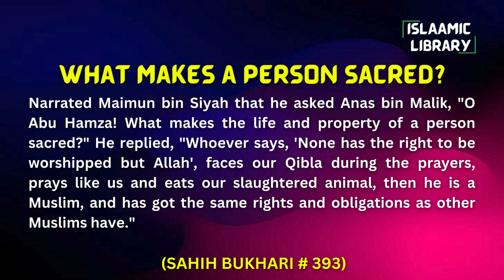Surah Anbiya Ayah 34-50 Tafseer in English by Dr Israr Ahmed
Bayan ul Huda, Surah Anbiya Ayah 34-50 Tafseer in English by Dr Israr Ahmed

TOPICS COVERED IN THIS VIDEO:
1. We have not granted immortality to any human. Every soul will taste death.
2. In fact, the Hour will take them by surprise, leaving them stunned.
3. Do they have gods—other than Us—that can protect them? They cannot ˹even˺ protect themselves, nor will they be aided against Us.
4. We set up the scales of justice for the Day of Judgment, so no soul will be wronged in the least.
5. And this ˹Quran˺ is a blessed reminder which We have revealed. Will you ˹pagans˺ then deny it?

Narrated Maimun bin Siyah that he asked Anas bin Malik, "O Abu Hamza! What makes the life and property of a person sacred?" He replied, "Whoever says, 'None has the right to be worshipped but Allah', faces our Qibla during the prayers, prays like us and eats our slaughtered animal, then he is a Muslim, and has got the same rights and obligations as other Muslims have."

IMPORTANT LINKS:
1) @Islam360Real  (Best Quran & Hadith search engine app):
2) AL HIDAAYAH (Best platform to Learn Islam & comparative religion, Seerah, Fiqh, Salah, Zakah, Major sins and much more from world's best orators)
4) Quran.com (Quran translation and Tafsir in any language you wish)